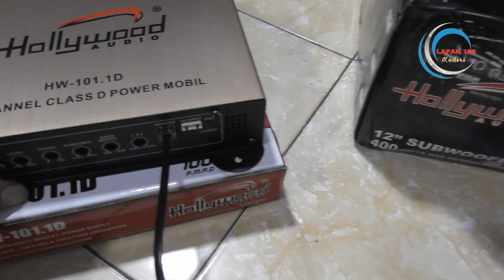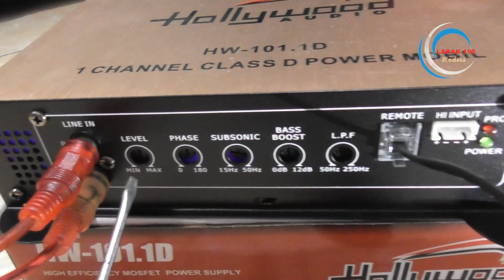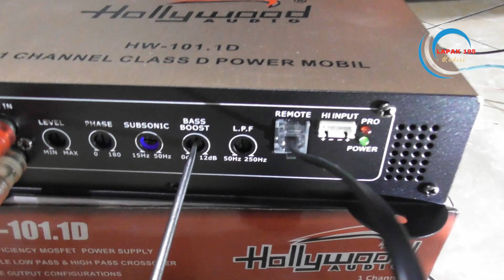Paket Monoblok Power dan Subwoofer Hollywood audio Mobil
Power dan subwoofer Hollywood
Paket monoblok tangguh klas D
UNTUK AUDIO MOBIL
Cuma di harga 1 jutaan lebih dikit
bisa dipake nonstop

Untuk ketersedian barang buat kalian di wilayah Kediri bisa di cek di toko ,
Untuk kalian di luar kota bisa beli di shopee dengan mengikuti tautan afiliator